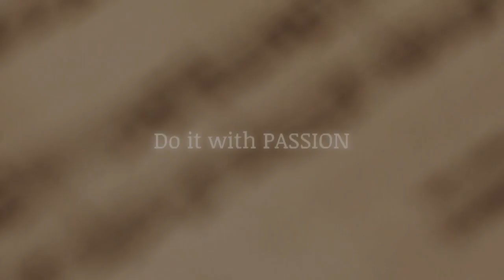Do it with Passion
Einige Bilder aus den Vorbereitungen für die Kirchenkonzerte 2015 des Posaunenchors Ochlenberg.